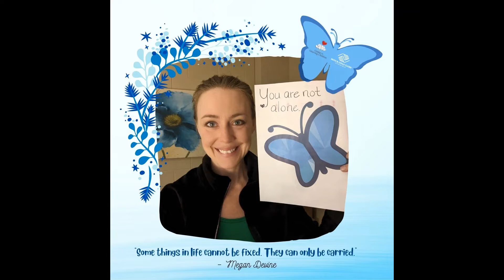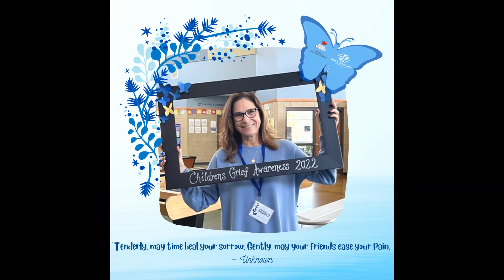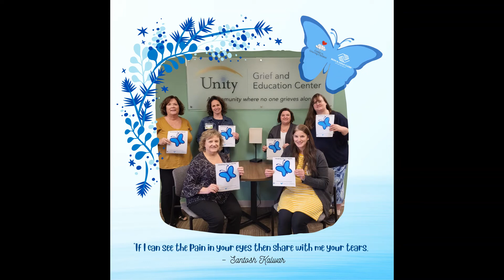Center for Grieving Children - 2022 Children's Grief Awareness Month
For November's Children's Grief Awareness Month the Boys & Girls Clubs of the Fox Valley's Center for Grieving Children reflected on how important advocacy and support are for youth and families who are grieving. This video seeks to honor loved ones and those walking along their grief journey.